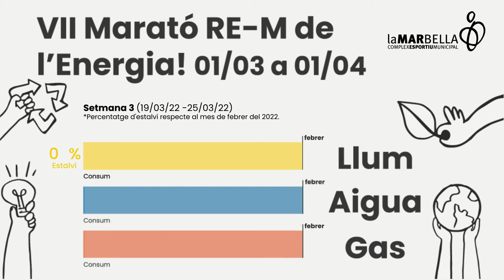VII Marató RE-M de l’Energia! Dels 01/03/2022 al 01/04/2022El Consell.cat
Setmana 3